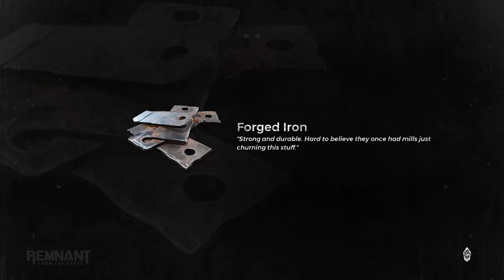REMNANT: FROM THE ASHES - Incepem DLC-ul Si Mergem In Alte Lumi Si Dimensiuni (PART 20)